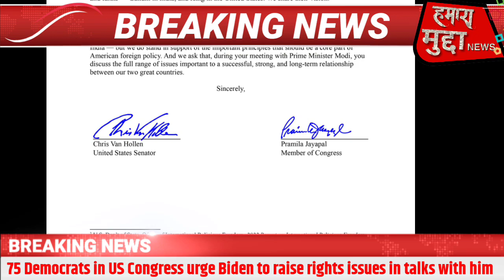President Biden Kare Pm Modi Se Human Rights Per Baat..US Ke 75 Democrats Ne Ki Biden Se Mang..